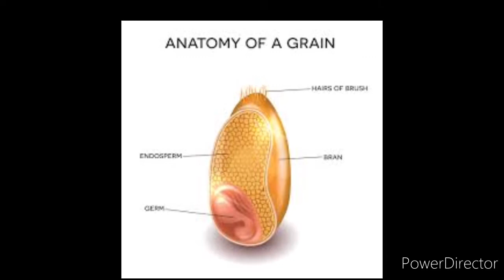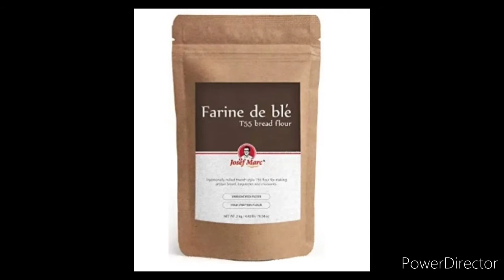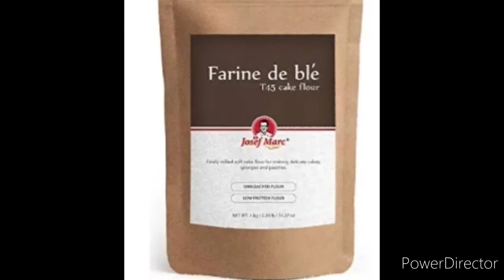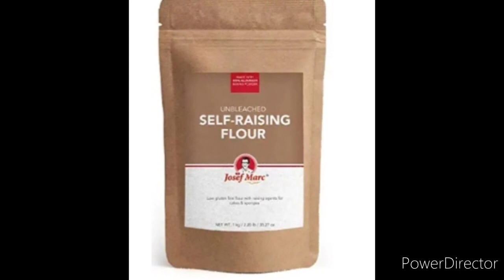Types of whole wheat flour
Make baking so easy
To make  n bake  at home
In d industry
We bake for u